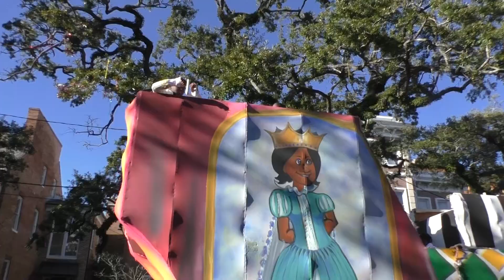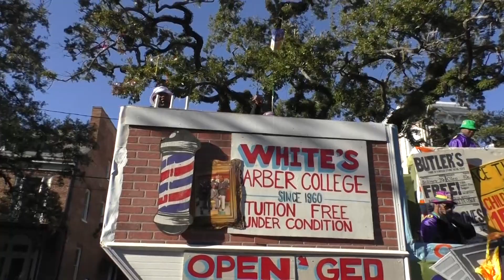MAMGA Mammoth Parade 2024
The MAMGA Mammoth Parade rolled through downtown Mobile, Alabama, on Fat Tuesday, February 13, 2024.